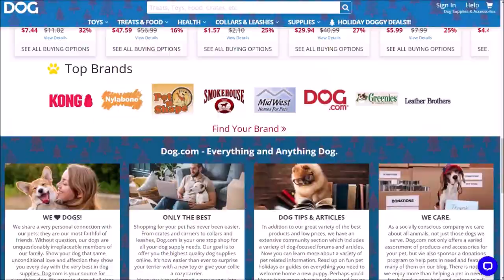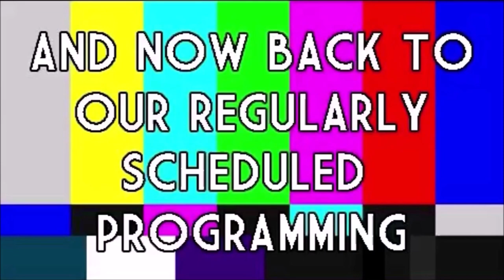ROOM 6 REVIEWS #289 - Showcase @ 18 BIN #9! [SONGWRITER SHOWCASE]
Today we're back in the Arts District for another Songwriter Showcase inside 18 BIN!. Enjoy! ;-D

THE OCTOBER - @theoctoberbandlv
DAVID WACHS - @dwlvmusic
SWITTERBEET - @hiswitterbeet
BAND ON FIRE - @thebandonfire
CRYSTAL JEWELL - @crystaljewellll
AUBREY DIGITAL - @aubreydigitallv